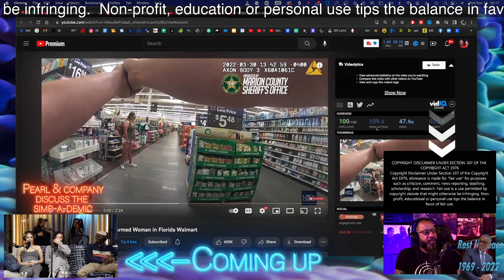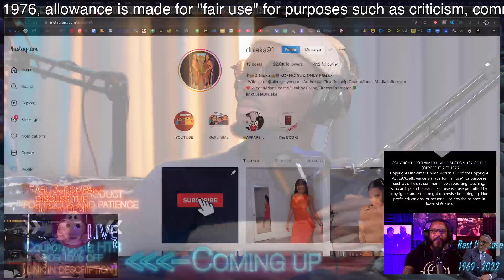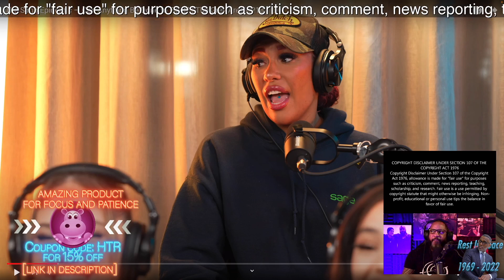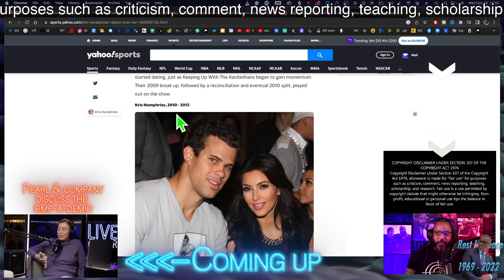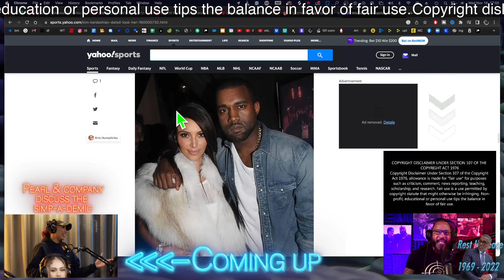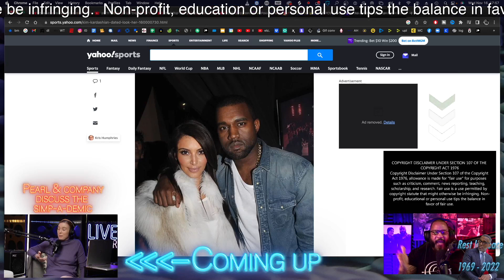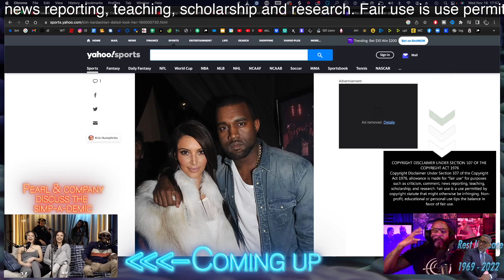Is There A Simp Epidemic? | My REACTION To @JustPearlyThings Simp Discussion